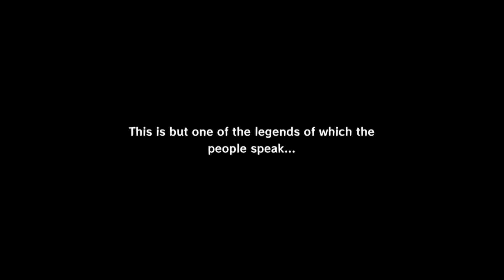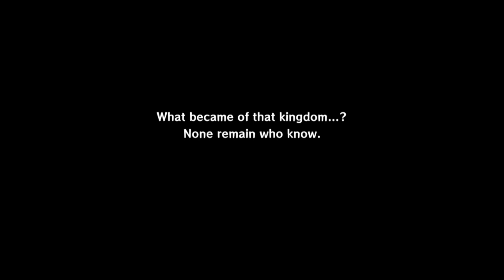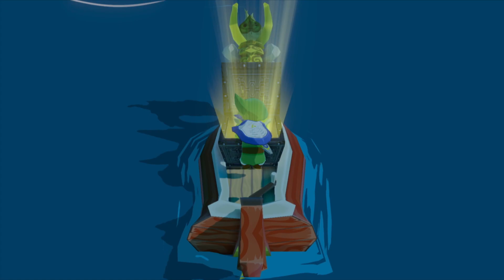Wind Waker, Ep. 10 - Tired Stream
23 January, 2023

Hope I don't fall asleep playing the dungeon xd